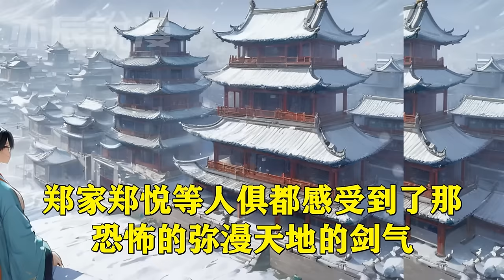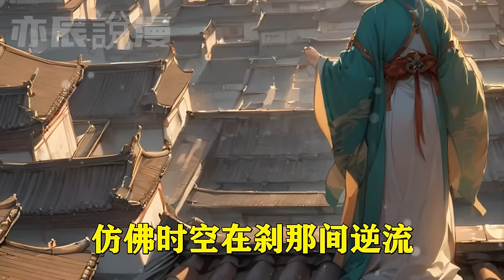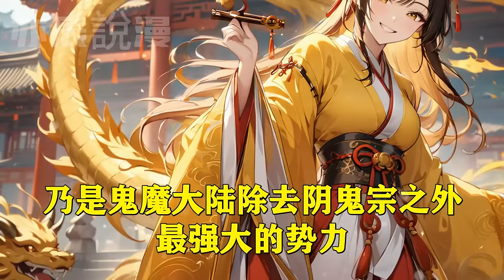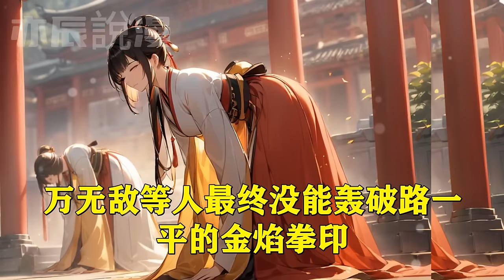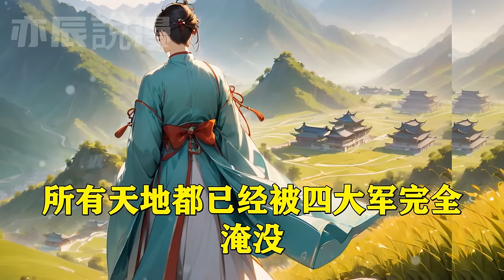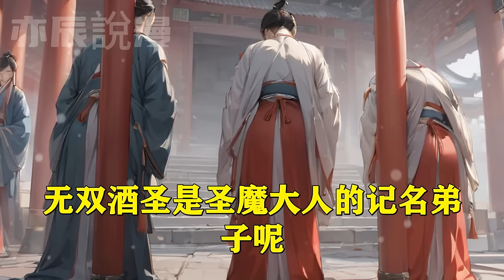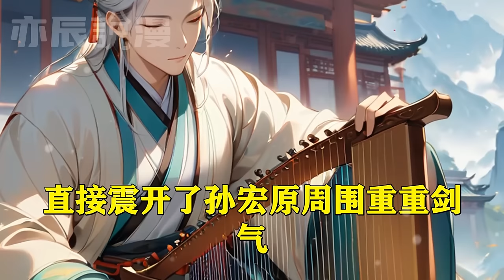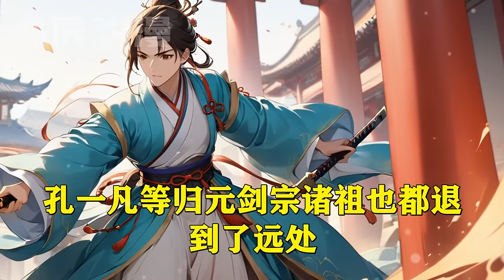【万古隐修，无敌大佬要出世】路一平是个上古修士，亲眼见证了诸神大战中，无数强大的神灵殒落的情景。 自此之后，他便隐居远古之森，日夜修炼， 终于，他将长生诀修炼到了最后一层，这才走出远古之森..